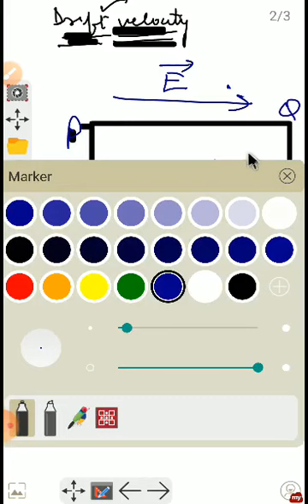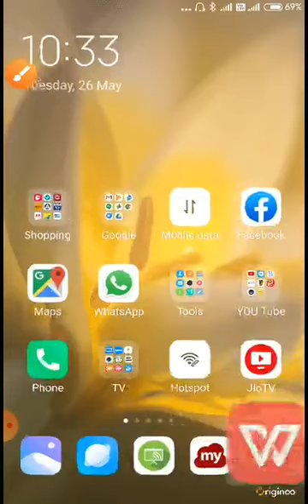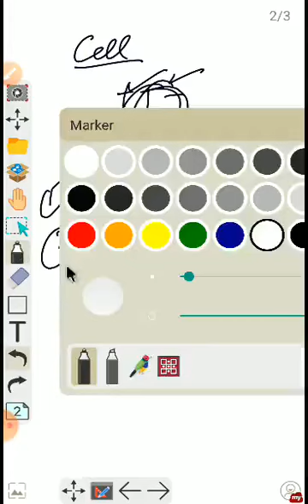Lecture1, Current electricity